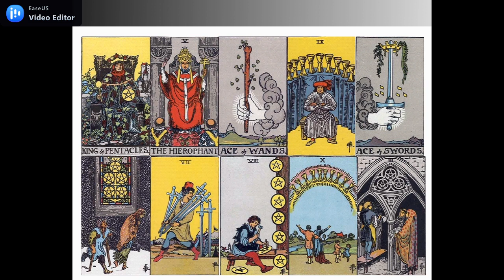GEMINI MINGGU KE 3 MEI 2021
GENERAL READING PERCINTAAN ZODIAK GEMINI MINGGU KE 3 MEI 2021
SEMOGA BERMANFAAT

PR VIA B : RIA TAROT READER